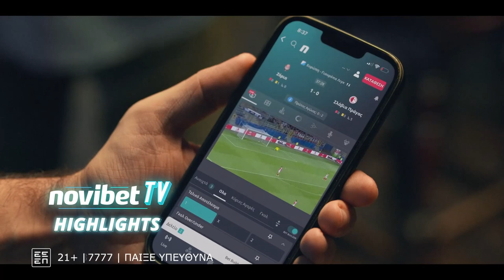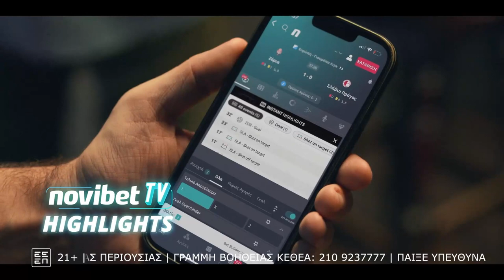Κρύο αίμα ο Κουλιεράκης....δεν ''νοιώθει''...- Δοκάρι Και Μέσα 06/10/23